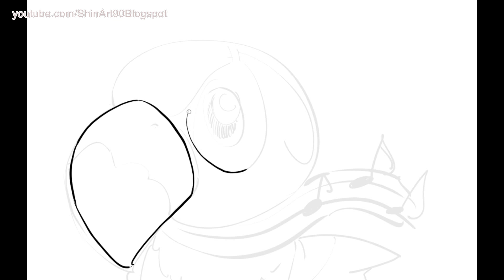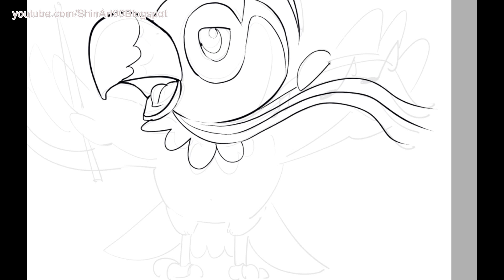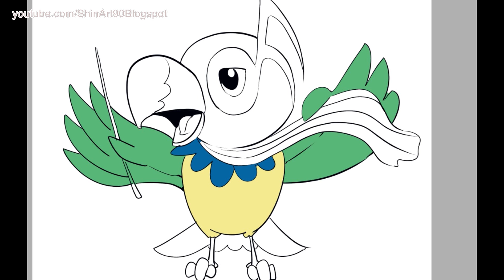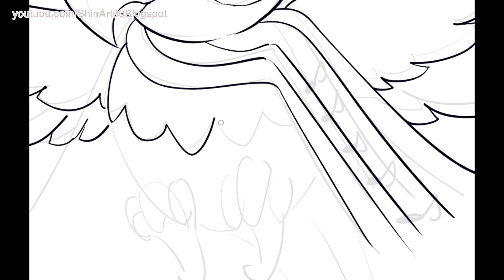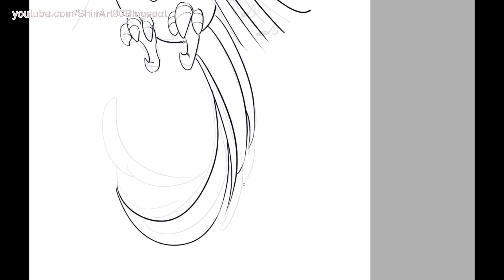Pokemon Evolution Designs For Your Country - Brazil.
Sincaw / Solazcaw / Magalacaw ( Fakemon ) Design for Brazil by Shin Art.

This is a new version:Future Pokemon Evolution  - Fanart
We hope you'll like it.